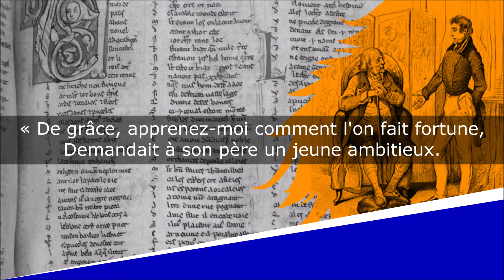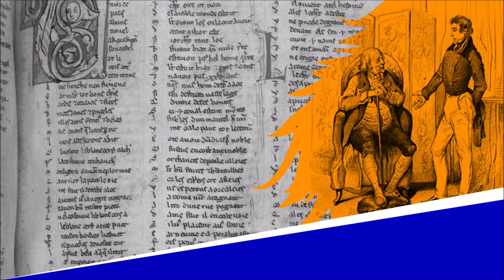Le Jeune Homme et le Vieillard - Fable - Jean-Pierre Claris de Florian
Le Jeune Homme et le Vieillard
Fables, Livre Premier, Fable XVII

Lecture : AB
Portrait de couverture : Peintre inconnu
Illustration de fond : J.J. Grandville

Texte :
« De grâce, apprenez-moi comment l'on fait fortune,
Demandait à son père un jeune ambitieux.
- Il est, dit le vieillard, un chemin glorieux :
C'est de se rendre utile à la cause commune,
De prodiguer ses jours, ses veilles, ses talents,
Au service de la patrie.
- Oh ! trop pénible est cette vie ;
Je veux des moyens moins brillants.
- Il en est de plus sûrs, l'intrigue... - Elle est trop vile ;
Sans vice et sans travail je voudrais m'enrichir.
- Eh bien ! sois un simple imbécile,
J'en ai vu beaucoup réussir. »